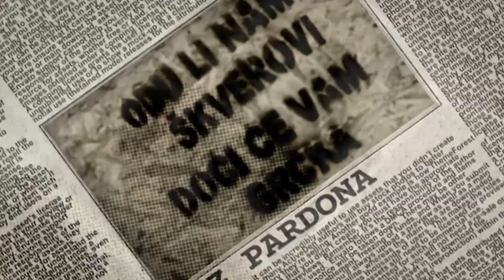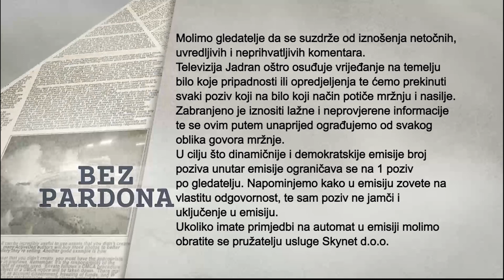BEZ PARDONA 04.07.2022.